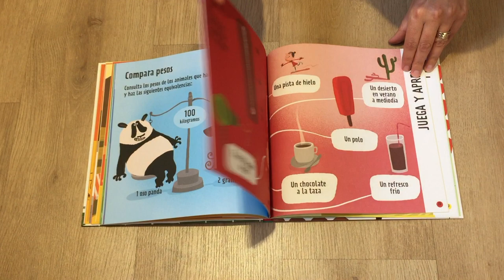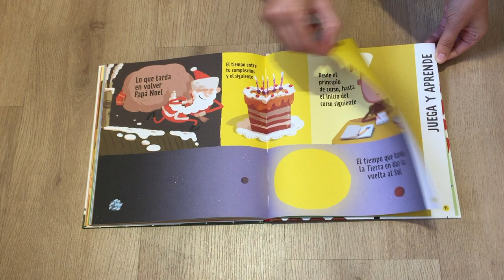¿Cuánto mide?, Mireia Trius y Òscar Julve (Zahorí Books, 2020)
Los niños a menudo tienen dificultades para entender conceptos asociados a las medidas. Este libro los ayudará a visualizar las magnitudes comparando unidades con objetos o situaciones de la vida real que conocen y que les son familiares.
¿Cuánto son 50 kg?: el peso de un gran danés, cinco
bulldogs o dos dálmatas. ¿Y 1 milímetro cuadrado?: una estrella vista desde la Tierra o la mancha de una mariquita.